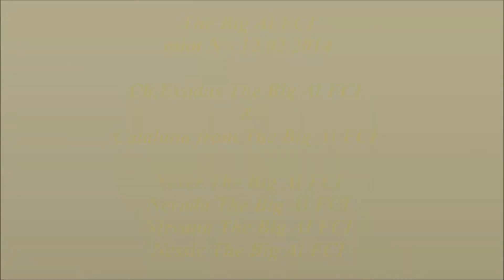The Big Al FCI miot N - 8 tygodni (Buldog Angielski)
Miot N - 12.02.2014, 8 tygodni, 1 piesek 3 suczki
Ch.Exodus The Big Al FCI & Catalana from The Big Al FCI
Never The Big Al FCI
Nevada The Big Al FCI
Nirvana The Big Al FCI
Nessie The Big Al FCI